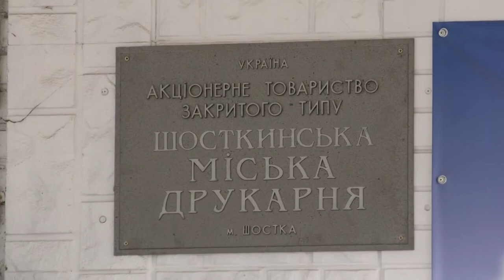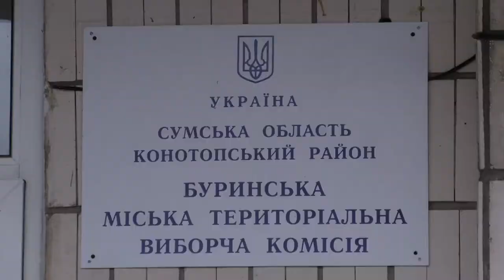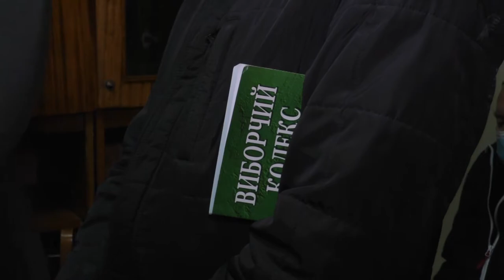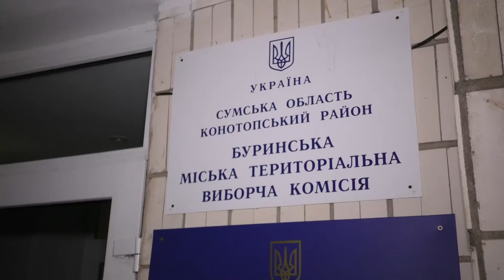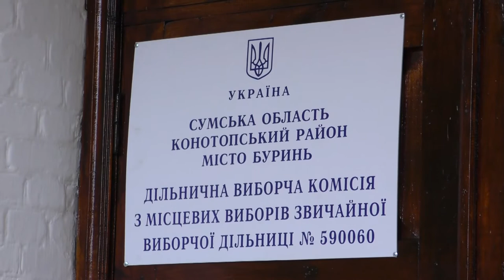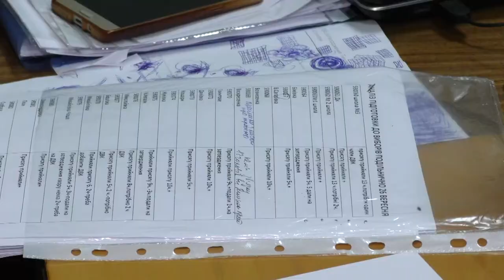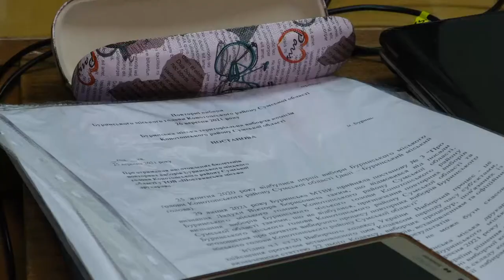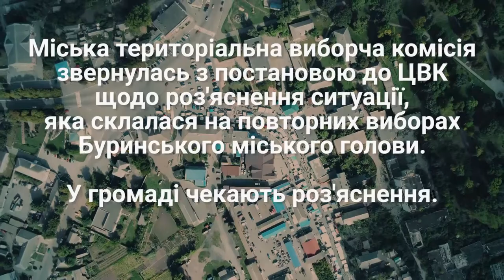Вибори без вибору що далі